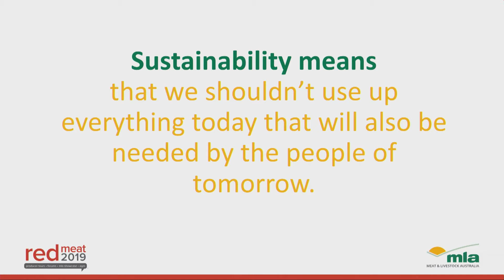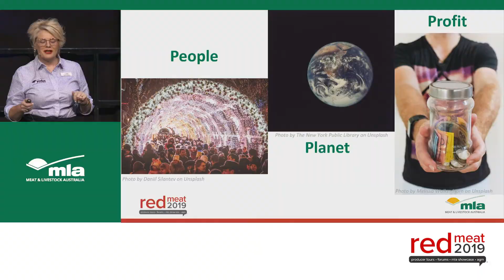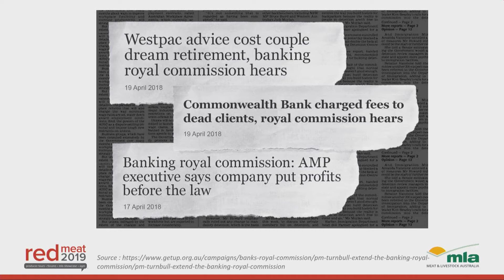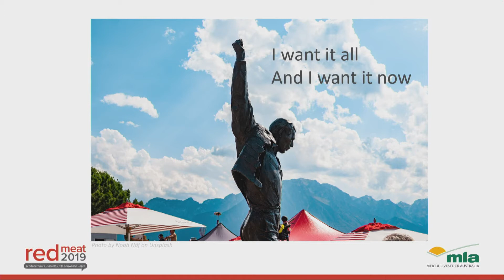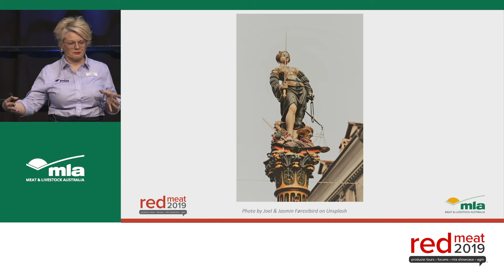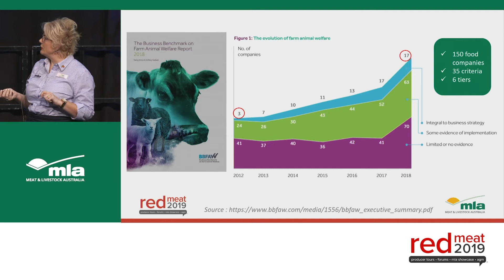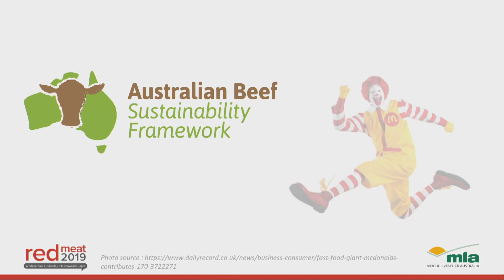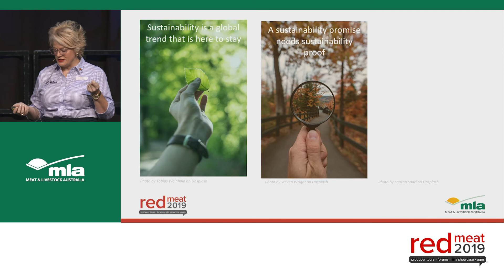Red Meat 2019 Sustainability Forum | Sarah Hyland, Manager - Sustainability Communications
The importance of demonstrating sustainability. Presented by: Sarah Hyland, Manager - Sustainability Communications, Meat & Livestock Australia
Presented at Red Meat 2019 conference, Tamworth NSW.